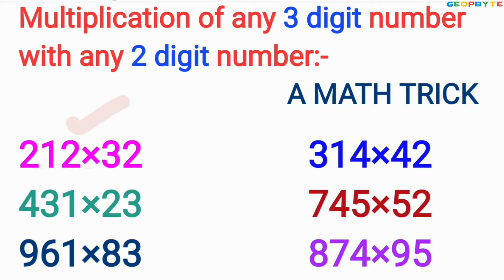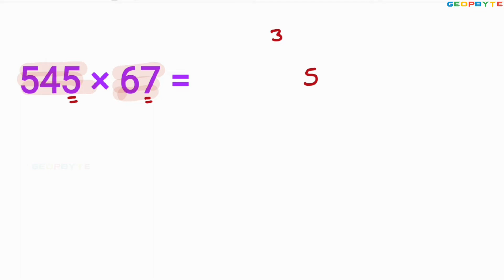Multiplication of any 3 digit number with any 2 digit number | Math Trick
Timestamps:

00:00 Intro

17:00 Outro

You are welcome to contact our team on Telegram to clarify any doubts regarding the Strength of Materials.